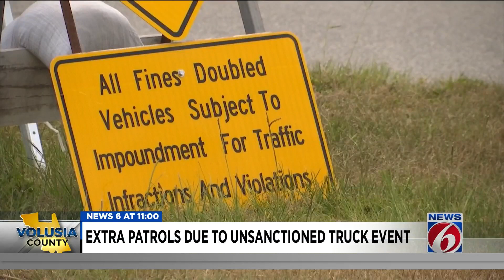Volusia sheriff warns of possible unsanctioned ‘Trucktoberfest’ event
Law enforcement in Volusia County is putting out a warning ahead of a truck event this weekend that’s caused big problems in the past. Officials said the unsanctioned “Trucktoberfest” could bring crowds to Daytona Beach starting Friday and Sheriff Mike Chitwood is using a new law to create an area where there will be increased penalties to keep crowds under control.